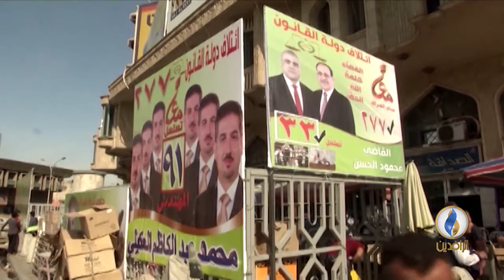تقرير إخباري.. مليشيا بدر والعصائب تنسحبان من ائتلاف العبادي